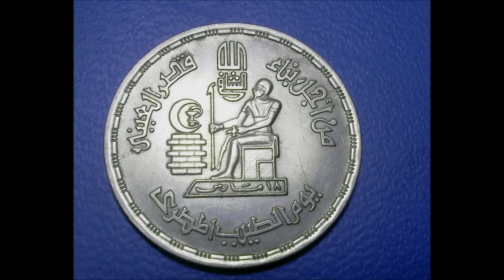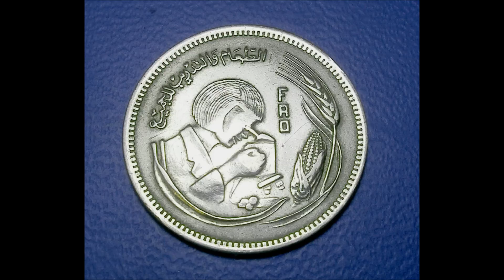العملات المصرية التذكارية